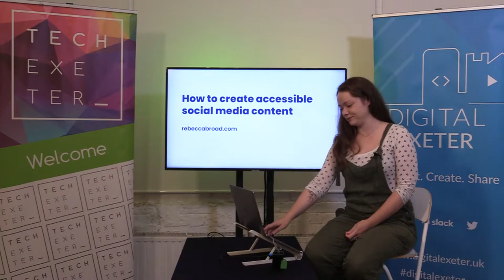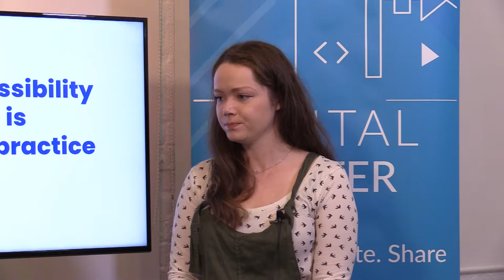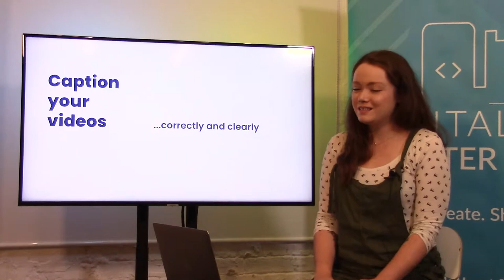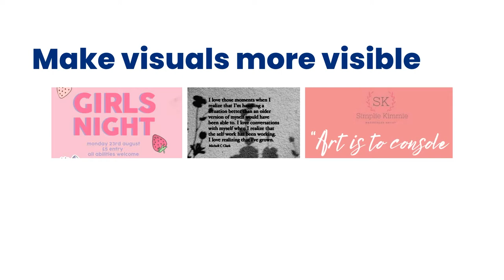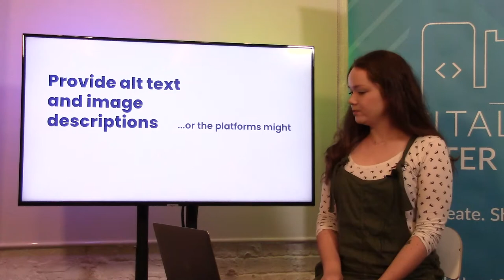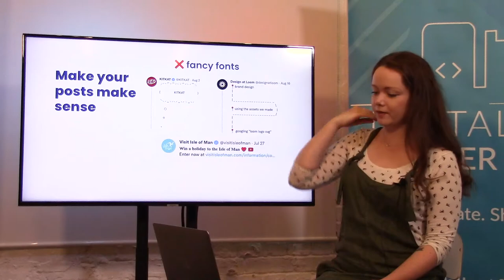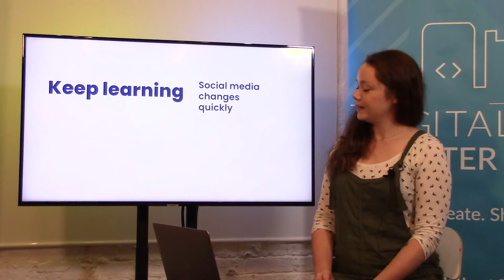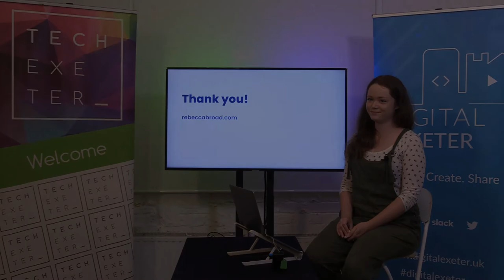Rebecca Broad - How to create accessible social media content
Drawing on 6 years’ of freelance social media management for a range of clients across industries, Bex will share her top tips for creating engaging organic content.

LinkedIn, Twitter, Facebook, and Instagram all have specific features that individuals and businesses can use to ensure their posts and profiles are accessible to the widest range of audiences possible. Expect best practice examples and actionable tips.

This talk will be aimed at those both new to and experienced with social media.
Session takeaways

*    Why accessible social content is important
*    Best practice examples
*    Actionable tips to take away and implement